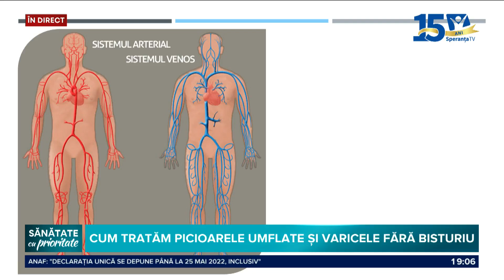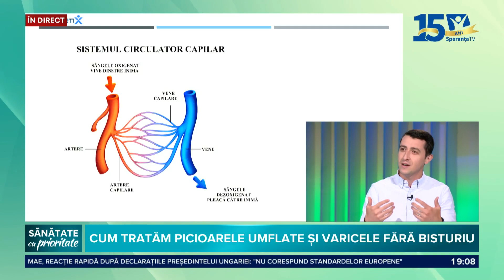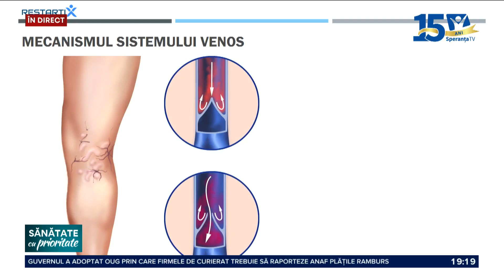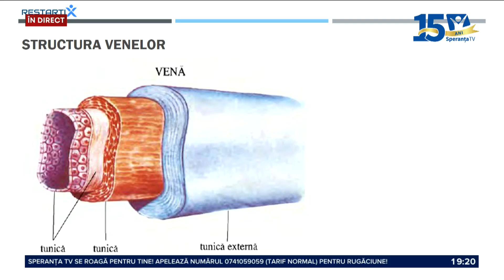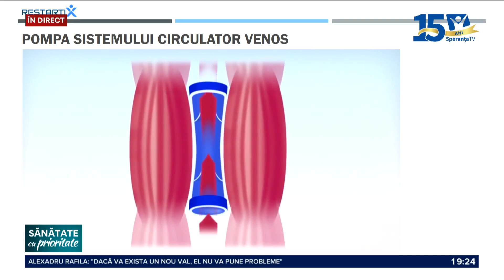👀Cum să-ți tratezi 𝐏𝐈𝐂𝐈𝐎𝐀𝐑𝐄𝐋𝐄 𝐔𝐌𝐅𝐋𝐀𝐓𝐄🦶️ și VARICELE ⛔️ 𝐅𝐀𝐑𝐀 𝐎𝐏𝐄𝐑𝐀𝐓𝐈𝐄❗️ Alexandru Ilie la Speranta TV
Gazda emisiunii „Sănatate cu prioritate” transmisă pe Speranța TV, Raluca Mateescu, l-a avut invitat ca invitat pe fizioterapeutul Alexandru Ilie.
Pe parcursul celor ~50 min, expertul kinoterapeut a explicat cauzele apariției picoarelor umflate și a varicelor (fenomenul varicos), dar și soluții la îndemâna fiecăruia pentru a le preveni sau trata, fără a fi nevoie de bisturiu sau operație cu laser.

01:43 - Cât de grav poate fi dacă apar varice pe picioare sau ți se umflă picioarele

02:57 - Care sunt motivele pentru care femeile sunt mai predispuse la afecțiuni ale circulației periferice

06:09 - Care este simtomatologia extremităților reci și ce semnale ne transmite corpul

08:39 - Care postură predispune mai mult la apariția varicelor: activitățile din stat pe scaun sau din picioare

13:52 - Exemple de câteva exerciții simple de făcut la birou pe care le poate face fiecare

16:45 - Poziția „șefului”, dăunează sau este benefică

19:40 - Cum se explică fenomenul de „picaj al sângelui”

23:01 - Care sunt simtomele pre-varicoase

30:23 - Ce să facem pentru a nu avea varice și, dacă apar, cum le putem trata fără a ajunge la bisturiu sau operație cu laser

35:02 - De ce simțim nevoia de a pune picior peste picior și cât de „confortabil” este

36:50 - Ce legătură este între căldurile din timpul zilei și umflarea picioarelor

39:35 - Ce poți face ca să ai un somn liniștit și odihnitor - beneficiile rugăciunii de seară

42:17 - Cât timp și de câte ori pe zi trebuie făcute exercițiile de gimnastică medicală pentru îmbunătățirea circulației periferice și tratarea varicelor

44:02 - De ce nu apar niciodată varice pe brațe și care sunt beneficiile gimnasticii în apă

CREDIT VIDEO: Speranța TV, Emisiunea „Sănătate cu prioritate cu Raluca Mateescu”

Află mai multe informații despre Sistemul pentru Îmbunătățirea Circulatiei Periferice și Reducerea Durerilor Lombare aici

ALTE LINK-URI UTILE:
🔵 Program GRATUIT Online pentru Recuperarea Respiratorie după Covid-19:

RestartiX Center
București - România